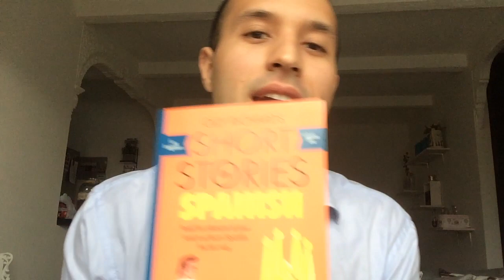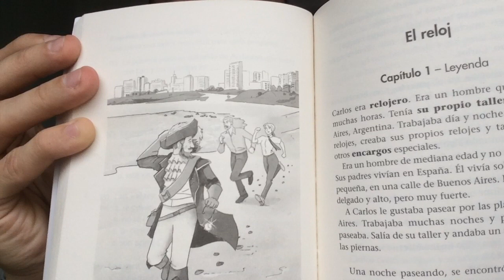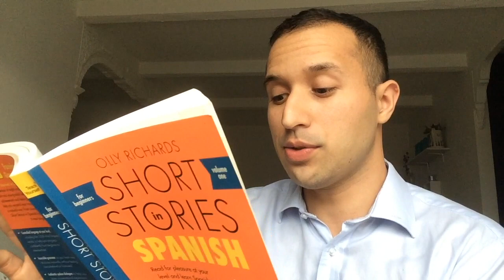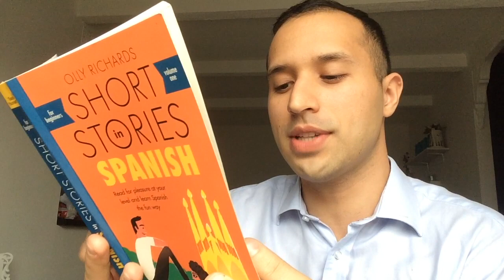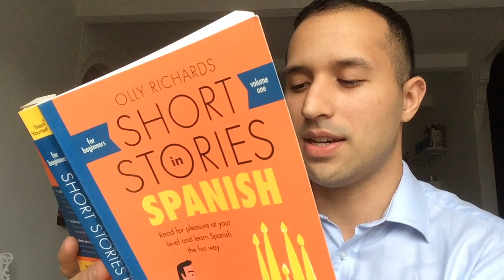Reading Short Stories in Spanish by Olly Richards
In this video, I read a piece of the book: "Short Stories in Spanish" by Olly Richards

This is part of a month-long event in collaboration with Olly and Teach Yourself, where we are promoting reading as one of the most effective ways to learn a new language.

There are other people giving readings this month, in lots of different languages, all across YouTube.

You might get the book through the following link, which is an affiliate link; this means that if you decide to make a purchase, I'll get a commission at no extra cost to you:

Short Stories in Spanish - Order on Amazon